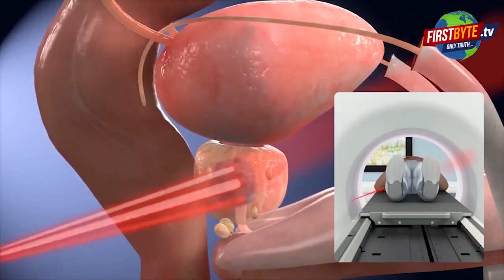सड़क पर उतरे किसान, अब होगा गन्ने का मूल्य घोषित? First byte.tv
किसानों में आक्रोश, गन्ने का मूल्य नहीं हुआ घोषित

मेरठ कमिश्नरी पर किसानों का प्रदर्शन

मार्च में दिल्ली घेरेंगे किसान: राकेश टिकैत

14 मांगों को लेकर सौंपा ज्ञापन